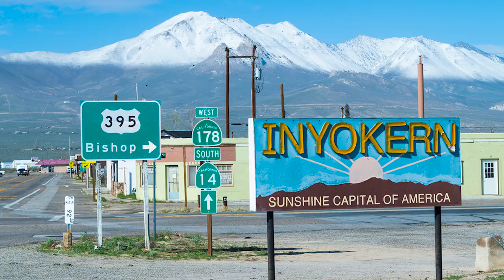PICK MY FOOD CHALLENGE @ BERNARDINO'S - TRYING SOMETHING NEW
Today we are at another Bernardino's location for the Pick My Food Challenge. This time in Inyokern, CA.
We try something a little different by bringing more to the show.

Hello everyone, I am extremely excited to announce this GIVEAWAY for two $25 Gift Certificates to Bernardino's Restaurant.  These can be redeemed at their location in both Ridgecrest and Inyokern.

To enter this giveaway, you have to be a subscriber to this channel, watch this video, like the video and leave a comment letting us know where you would like to see the next challenge.

On November 8th, we will post a video to announce the winners.

Listen ad-free with YouTube Premium
Song
Blue (Da Ba Dee)
Artist
Eiffel 65
Album
Europop
Writers
Maurizio Lobina, Jeffrey Jey, Massimo Gabutti
Bliss Corporation (on behalf of Central Station Records); UNIAO BRASILEIRA DE EDITORAS DE MUSICA - UBEM, GZ2538 srl (music publishing), LatinAutor - Warner Chappell, ASCAP, União Brasileira de Compositores, LatinAutor, SODRAC, and 10 Music Rights Societies

Song : Ikson - Taste It (Max Music No Copyright)